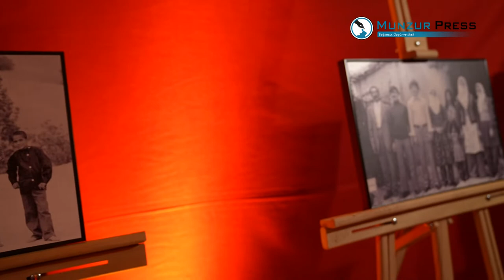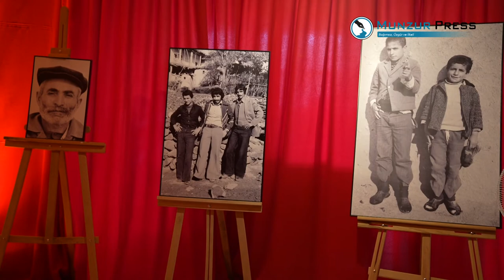Peter J. Bumke: "Ben inançsız biriyim; ama bir inanç seçmem gerekseydi Aleviliği seçerdim"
Peter J. Bumke, Dersim'in tarihi ve kültürel yapısıyla ilgilenen insanların yakından takip ettiği, dünyanın saygın etnologlarının başında geliyor. Bumke, 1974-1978 yılları arasında Dersim’in Mazgirt ilçesi Muxundi köyü ve civarlarında bölgenin kültürel yapısını, yaşam biçimini, inanç yapısını ve ekonomik işleyişini konu alan saha araştırmalarına başladı.

Bumke bu çalışmalar sırasında çok büyük zorluklar (önyargılar, iklim koşulları vb.) yaşadığını aktarıyor ancak yılmadan, bazen bütün yıl köyde kalarak araştırmalarını tamamladı. Yine bu dönemde, Berlin Etnoloji Müzesi'nde koruma altına alınan Riçik köyünden Momê Kule’in, Kardere  köyünden Khekê Fate'nin ve Goman’dan Khekê Kuçe (Apê) Keko'nun 13 adet beste kaydını yaptı.

“Ben inançsız biriyim; ama bir inanç seçmem gerekseydi Aleviliği seçerdim” diyen Bumke, kaldığı dönemde köylülerin anlatımına göre ekmek pişirmekten, hasat işlerine, harmana, bağ bahçe bakımından sıhhi müdahalelere kadar yaşamın tüm alanlarında yer aldı.

Araştırmasını tamamlayıp ülkesine dönen Bumke, dünyanın birçok coğrafyasında bugün büyük saygınlık duyulan ve referans alınan etnoloji ve toplumsal travmalar üzerine araştırmalar yapmaya devam etti. Ama çok genç yaşlarda geldiği Muxundi ve çevre köylerini unutmadı; yıllar sonra onları arayıp buldu, buluştu, yetmedi o zaman çektiği fotoğrafları sergiledi. O fotoğraflarda yer alanların önemli bir kısmı hayatını yitirdi, çocuklar büyüyüp dünyanın çeşitli yerlerine dağıldı; çocuk, torun sahibi oldular…

Bumke'nin o yıllarda çektiği fotoğraflar “Mankerek” adıyla Martin Greve’nin derlemesiyle 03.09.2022 tarihinde Dersim Belediyesi Vecihi Timuroğlu Kütüphanesi'nde sergilenmeye başlandı ve sergi eylül ayı sonuna kadar ziyaretçilerini bekliyor. Sergide bir araya gelen köylüler ve Bumke, her fotoğrafın başında sevinç dolu ve aynı zamanda hüzünlüydüler.

Ben de Bumke’ye yaşadığı dönemi MunzurPress adına sordum ve samimi içten yanıtlar aldım. Sayın Peter J. Bumke’ye yaptığı çalışmalardan ötürü minnetlerimizi ve bizi kırmayıp sorularımıza içten samimi yanıtlar verdiği için; yine bu röportaj esnasında çeviri yaparak katılım sağlayan Sayın Martin Greve’ye teşekkürlerimizi sunuyoruz.